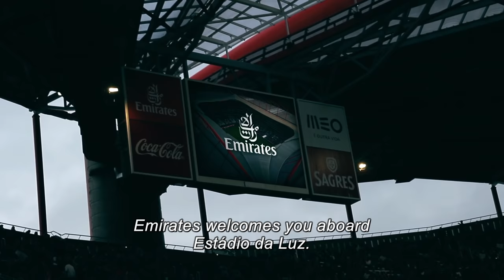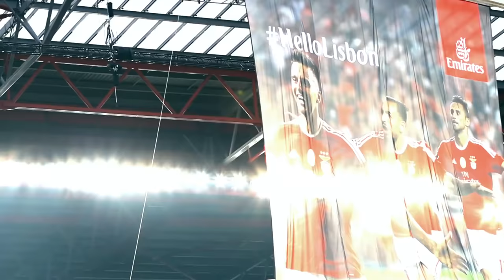Benfica Safety video | Emirates Airline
Watch Emirates’ crew demonstrate our “safety video” in front of 65,000 Benfica fans, with a twist…